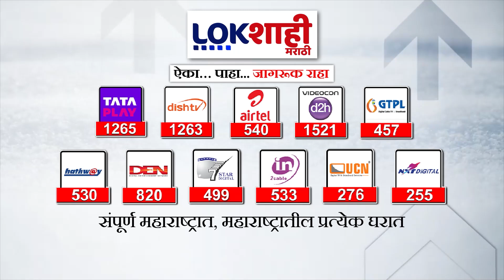Navi Mumbai Airport | नवी मुंबई विमानतळाचं स्वप्न प्रत्यक्षात; सुखोई विमानाचं यशस्वी लँडिंग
नवी मुंबई विमानतळाचं स्वप्न प्रत्यक्षात; विमानतळावर सुखोई विमानाचं यशस्वी लँडिंग
Navi Mumbai Airport | Navi Mumbai Airport's dream come true; Successful landing of Sukhoi aircraft